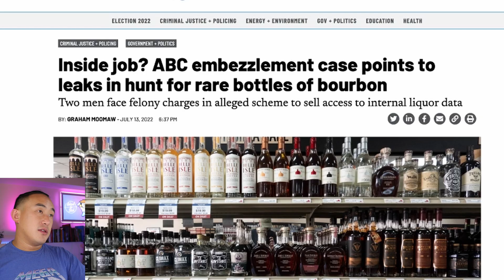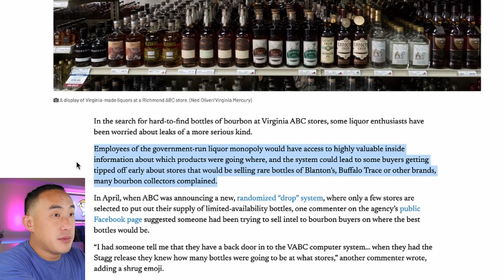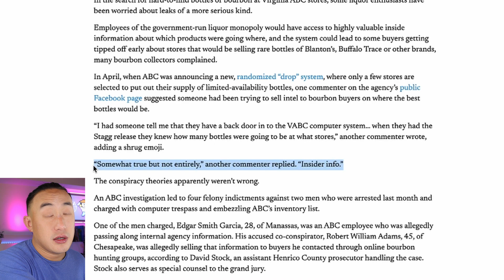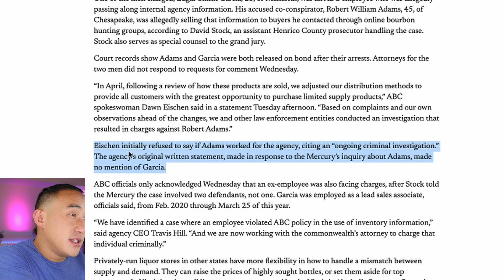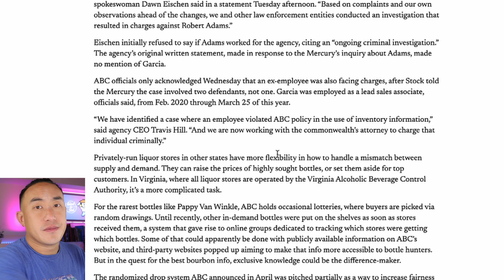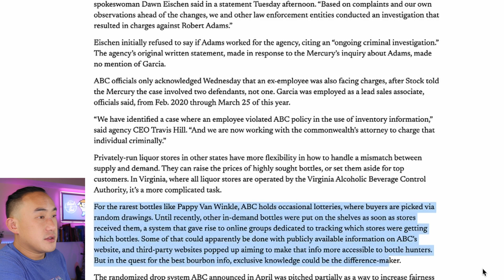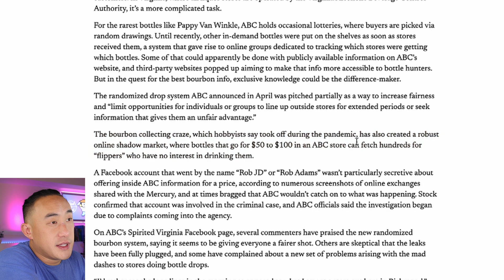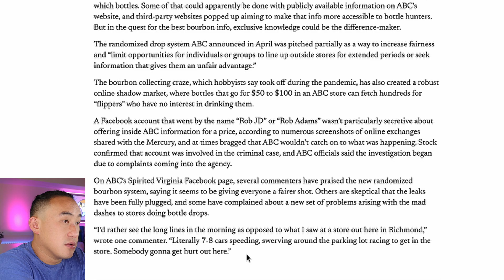Sought-After Bourbon Involved In Embezzlement In Virginia GONE WRONG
Essential Bar Tools
Bottle Opener w/ Pour Spout Remover
Bartending/Mixology Kit
Mixing Glass (for stirred drinks)

My Favorite Bar Books
The Joy of Mixology
The PDT Cocktail Book: The Complete Bartender's Guide from the Celebrated Speakeasy
The Bar Book: Elements of Cocktail Technique
Death & Co - Modern Classic Cocktails
The Drunken Botanist: The Plants That Create the World's Great Drinks
Liquid Intelligence (for advanced bartenders)

***Bar Consulting***
Up your bartending game with menu consulting, online group cocktail classes, and one-on-one coaching:

Alan is a bartender in San Francisco with over ten years worth of bartending experience, ranging from dive bars, nightclubs, and Michelin Star fine dining establishments.  He is a former lab rat in biotechnology and a fitness enthusiast.